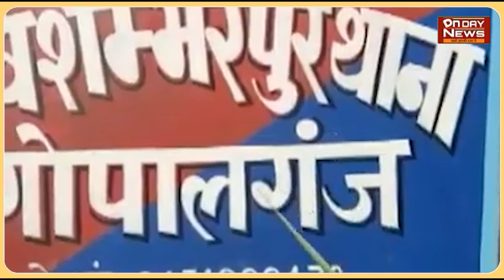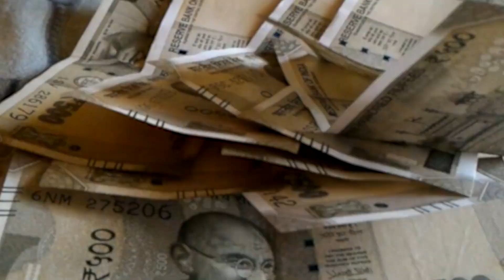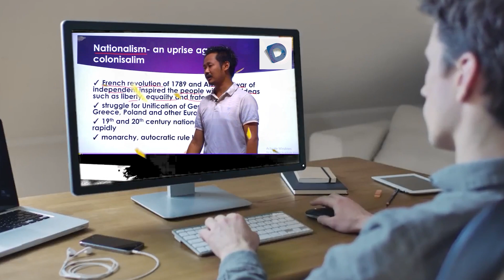स्टेबलाइजर में शराब, तस्करों का देशी जुगाड,, उसे देखकर पुलिस का भी माथा ठनका!